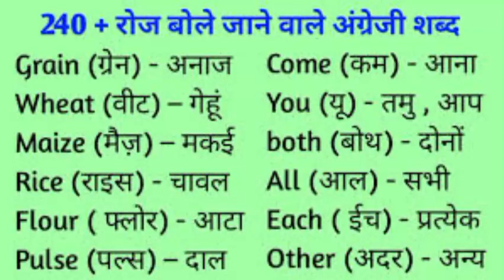english vocabulary/learn english/english speaking practice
Vocabulary,/English language learners
English speaking course#english vocabulary
learn english
speak english
spoken english classes
street interview
Easy english
english words
advanced english
Angrjy words
english vocabulary,
vocabulary,
vocabulary words,
improve english vocabulary,
esl vocabulary,
advanced vocabulary,
vocabularry,
basic vocabulary,
vocabulary for kids,
c2 vocabulary,
learn advanced vocabulary,
build vocabulary
,learn c2 vocabulary,
c2 vocabulary english,
advanced vocabulary lesson
,english vocabulary practice,
advanced phrases vocabulary
learn english,
english words,
english vocabulary,
speak english
,english lesson,
english speaking,
english language,
vocabulary words
english lessons,
how to learn new words in english,
learning english,
,improve english
Deepak sir ki class 70
english course